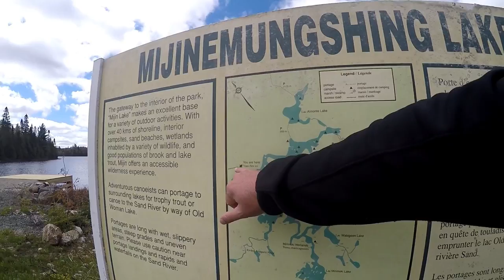7 Day Solo Canoe Trip: Old Woman Lake Days 1- 3 Lake Superior Provincial Park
Seven day solo canoe trip fishing for brook trout and lake trout  on the remote Old Woman Lake in Lake Superior Provincial Park in Ontario